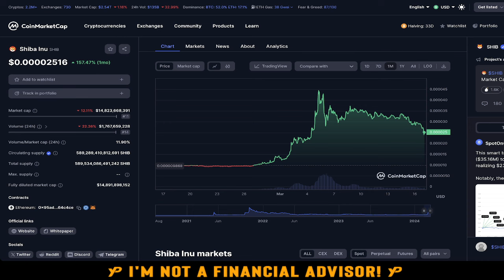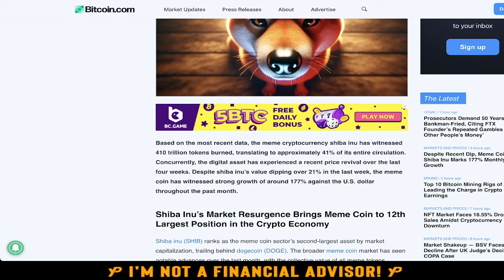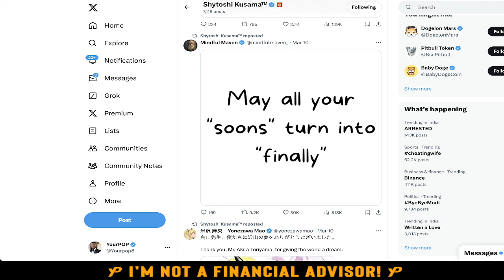SHIBA INU! WHY IS SHIBA INU COIN GOING DOWN?! DONT FALL FOR IT!